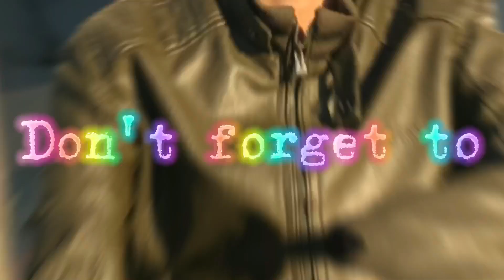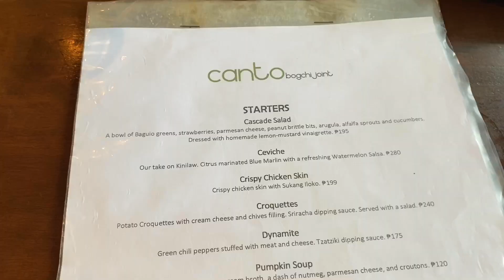Tara! Kain sa may CANTO! | Baguio City